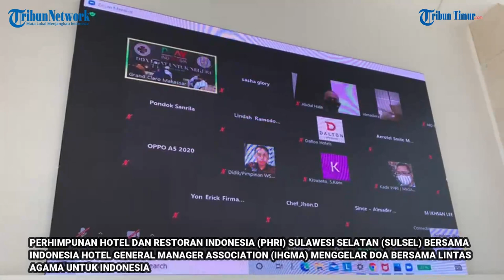PHRI dan IHGMA Sulsel Gelar Doa Bersama Lintas Agama untuk Indonesia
TRIBUN-TIMUR.COM, MAKASSAR - Perhimpunan Hotel dan Restoran Indonesia (PHRI) Sulawesi Selatan (Sulsel) bersama Indonesia Hotel General Manager Association (IHGMA) menggelar Doa Bersama Lintas Agama untuk Indonesia.

Acara tersebut berlangsung di Prefunction Phinisi 2 lantai 2, Hotel Claro, Jl. A.P. Pettarani, Kota Makassar, Rabu (21/7/2021).(TRIBUN-TIMUR.COM)

Tribun Timur/Rudi Salam
Tribun Timur/man